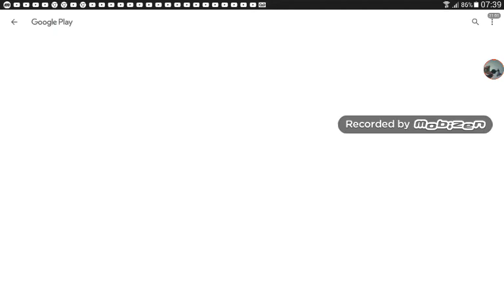How to train your dragon ep 9